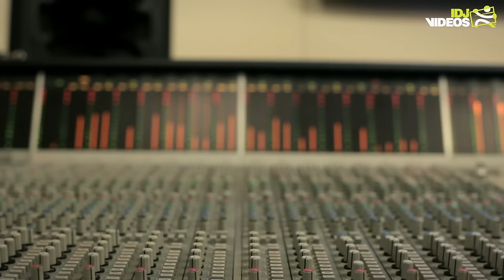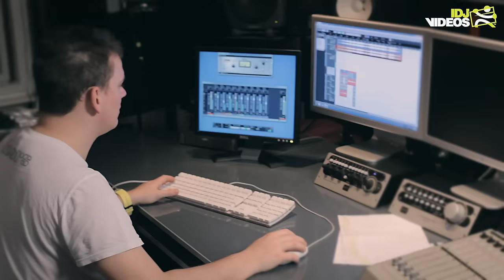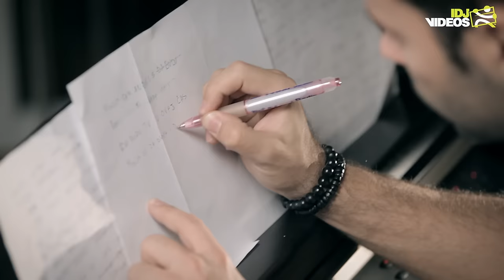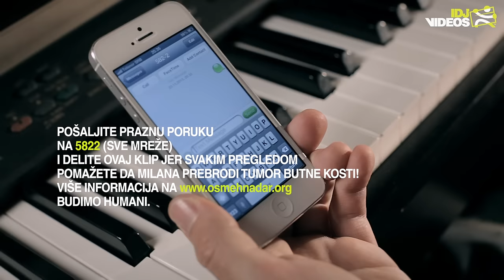SARA JO,TROPICO BAND,DZENAN LONCAREVIC,ANDREJ ILIC - MOLIO SAM ANDJELE (OFFICIAL VIDEO)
📽Production: IDJVideos™
📽Produced & Arrangement by: Dušan Alagić
📽Text by: Andrej Ilić

📽Production company: IDJVideos™
📽Directed by: Andrej Ilić
📽1st Assistant director: Đorđe Trbović
📽Director of photography : Đorđe Trbović, Boris Zec
📽Editing and Post Production: Boris Zec

Pošaljite praznu poruku na 5822 (sve mreže) i donirajte 100 dinara za njeno lečenje ili delite što više ovaj klip jer svakim pregledom pomažete Milani da prebrodi tumor butne kosti.
BUDIMO HUMANI!

U projektu pomogao : Vlada Jovančić i Damir Handanović

Pevali : Sara Jovanović, Tropico Band, Dženan Lončarević, Andrej Ilić.

Posebno se zahvaljujemo : "StudioAlagić" , "Save Room" & "DH Music"